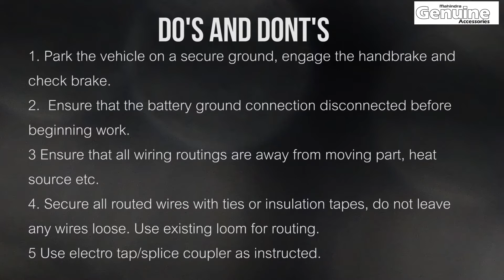ATU0088 TUV300 Hertz Speaker Upgrade Kit - TUV300